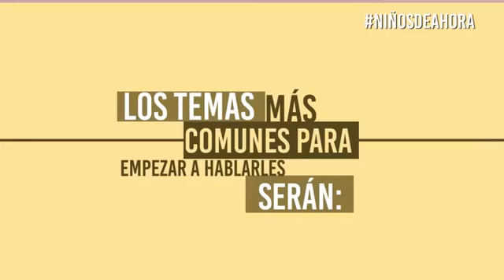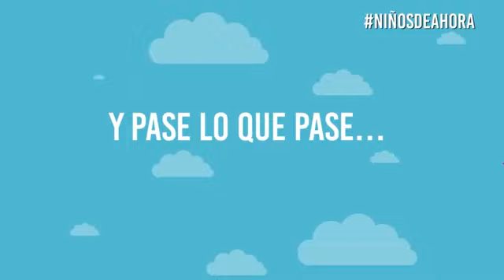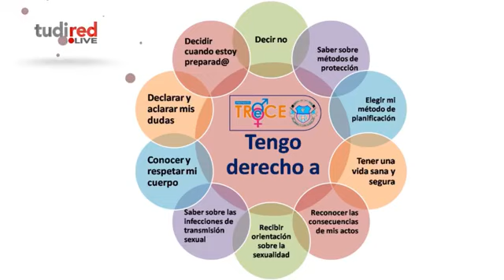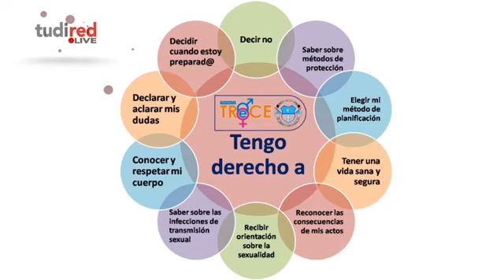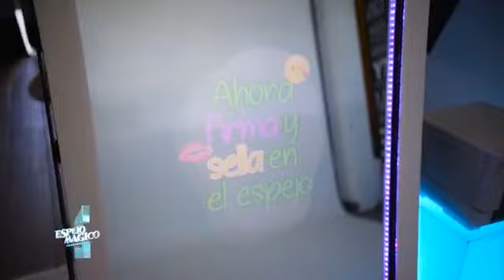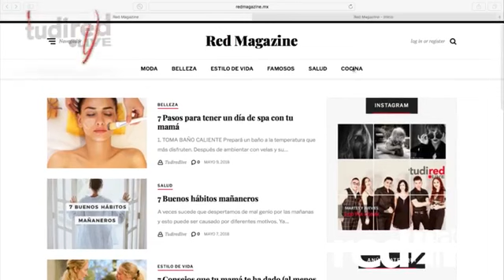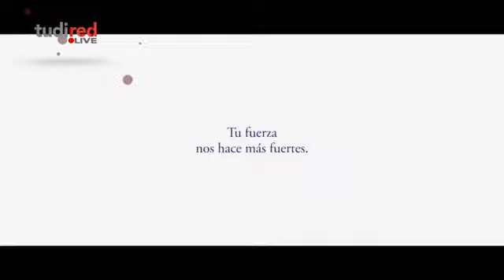¡Hablemos de sexualidad!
En esta edición de tudired hablamos de un tema tabu para unos pero muy normal para otros ¡Interesante!